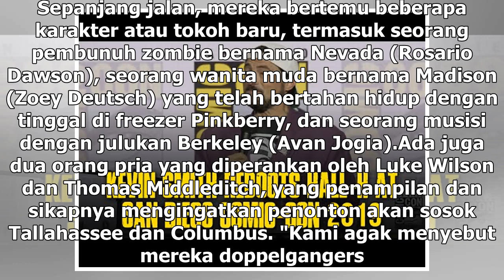Manis Studio | Intip Aksi Mengerikan di Trailer Pertama Zombieland: Double Tap - VIVA